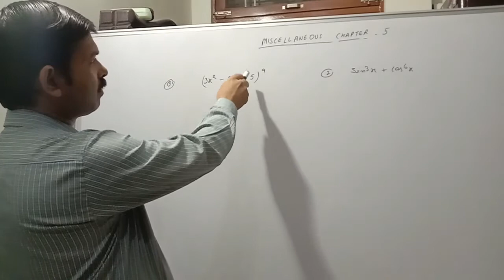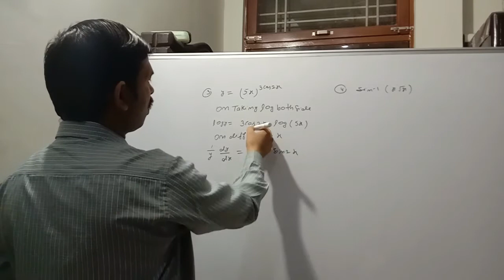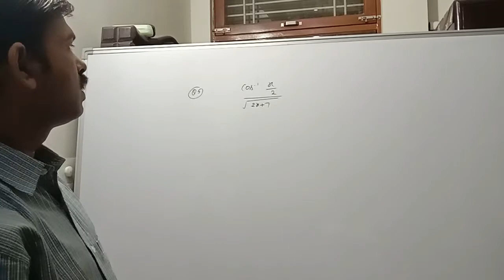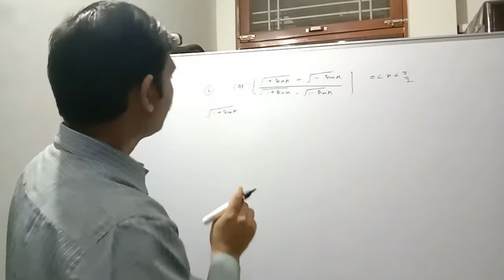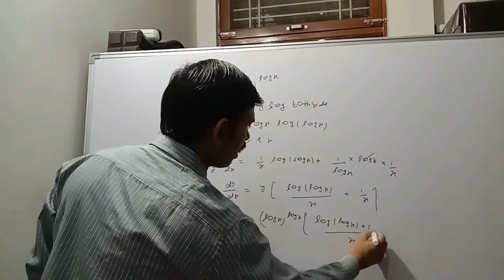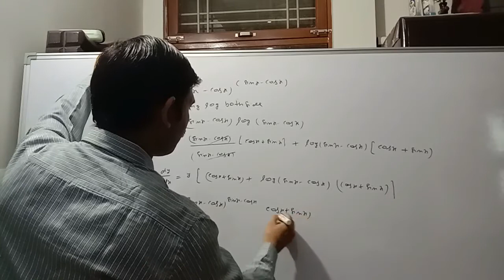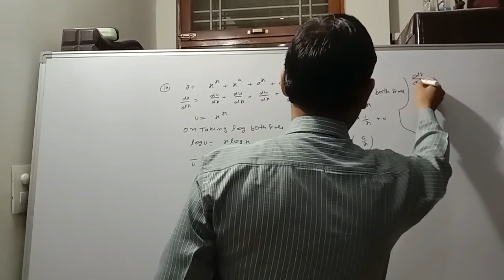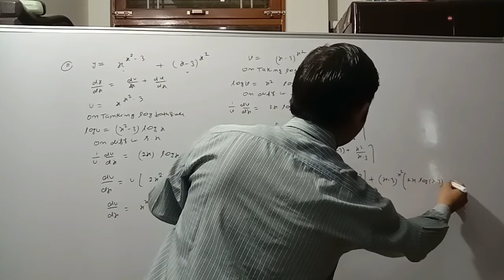CONTINUITY AND DIFFERENTIABILITY NCERT 12TH CLASS MATHEMATICS CHAPTER 5 MISCELLANEOUS SOLUTION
HOW TO USE RHEOSTATE IN ELECTRICAL CIRCUIT